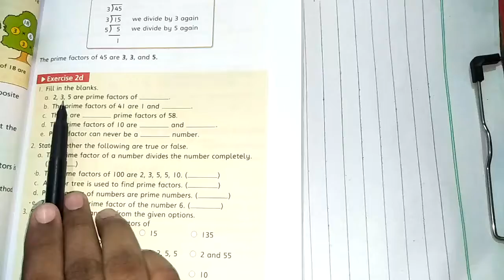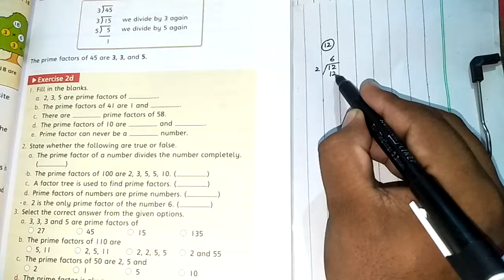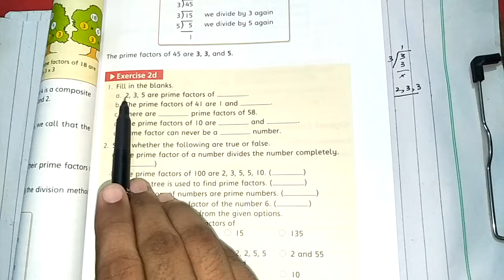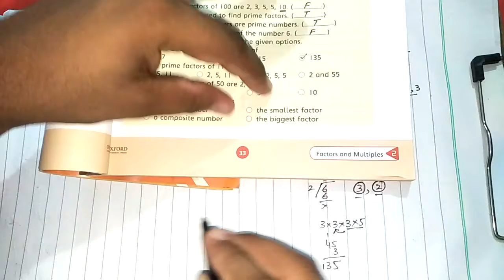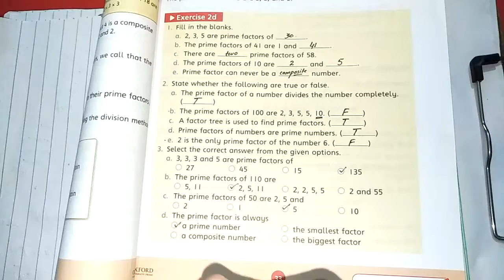Ex#2d |Oxford Math for G-4|Prime factors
Facebook page: Al-Habib School & Academy,